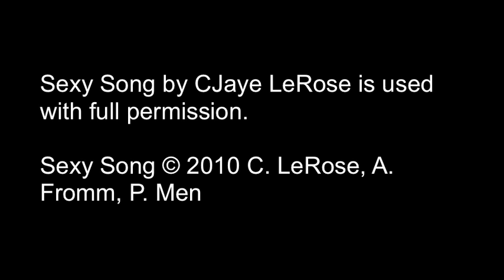Prom Dresses 2012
‪Sexy Song by CJaye Le Rose is used with full permission.‬